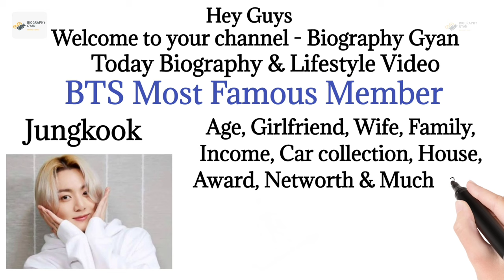BTS Jungkook Lifestyle 2023, Biography, Age, Family, Girlfriend, Networth, Cars, House, Song, Status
HII guys,
In this video we can see about BTS member jungkook biography & lifestyle video.

Related-
1. jungkook
2. jungkook girlfriend
3. jungkook age 2022
4. jungkook family
jungkook brother
jungkook income
jungkook birthday
jungkook car collection
jungkook house
jungkook award
jungkook networth
jungkook biography in hindi
jungkook biography
jungkook lifestyle
jungkook brother instagram
jungkook brother name
jungkook best friend
jungkook bunny smile
jungkook best friend in bts